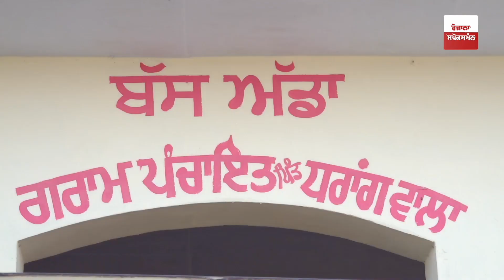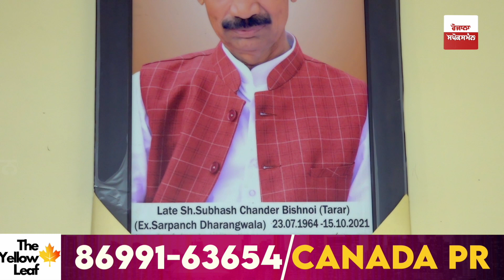Punjab ਦੇ ਇੱਕੋ Pind ਚ 50 ਤੋਂ ਵੱਧ ਮੰਦਬੁੱਧੀ ਜੀਅ, ਅੱਧੇ ਤੋਂ ਜ਼ਿਆਦਾ ਪਿੰਡ ਨੂੰ Cancer ਵਰਗੀਆਂ ਬਿਮਾਰੀਆਂ,